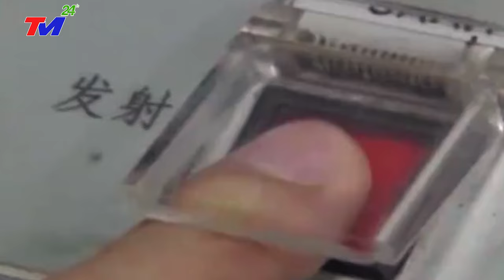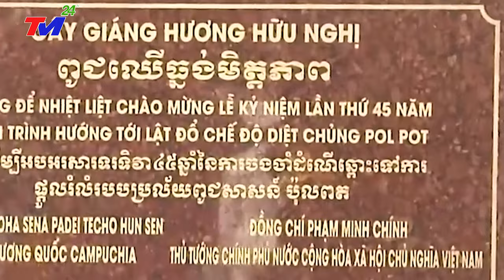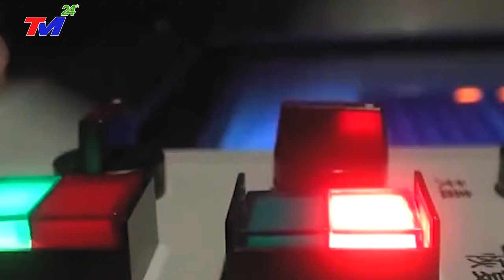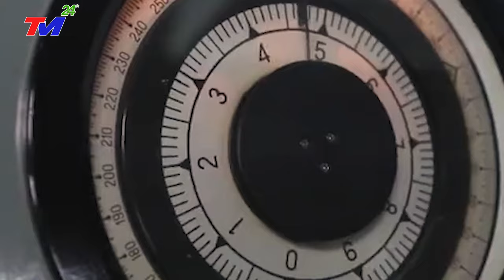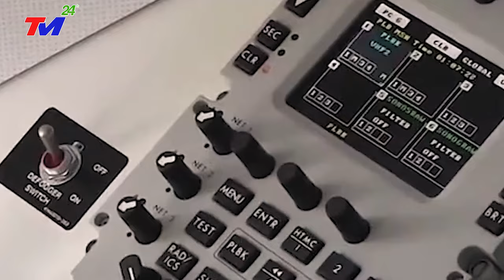TIN MỚI NHẤT: SIÊU BÃO GIẬT CẤP 17 ập đến, VÒI RỒNG BẠCH TUỘC xuất hiện XÔ ĐỔ TƯỜNG THÀNH Bắc Kinh